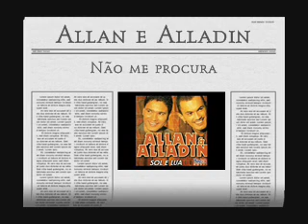Alan e Aladin - Não me Procura (INÉDITO NO YOUTUBE)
Outro grande sucesso de Alan e Aladin (2ª formação) de 1999.